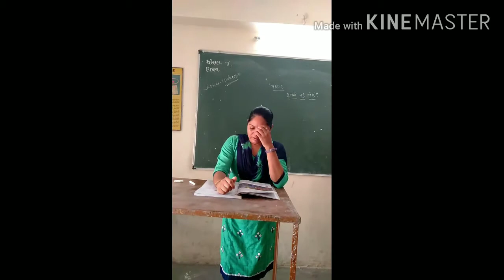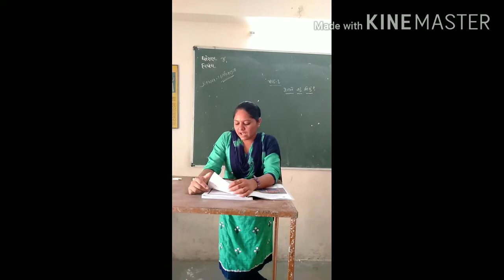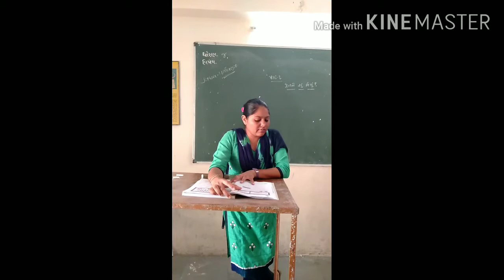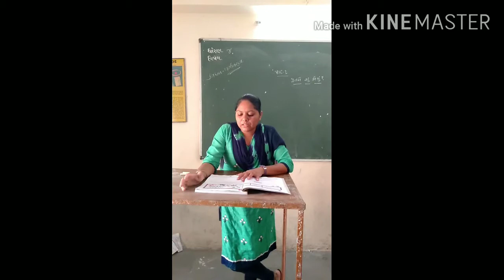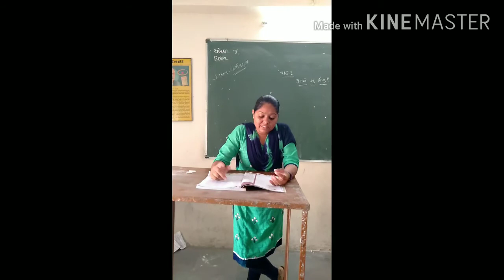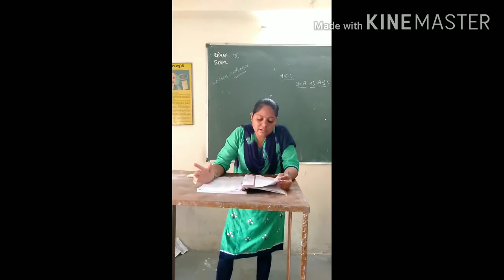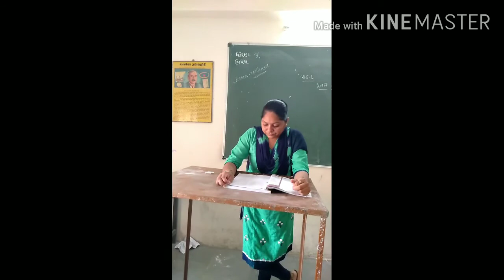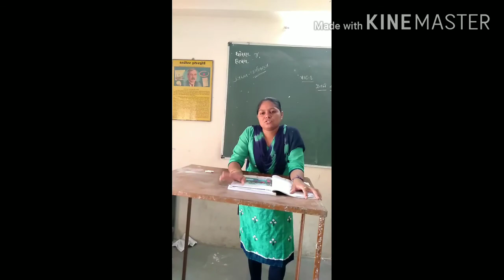std 3 paryvan PART 1